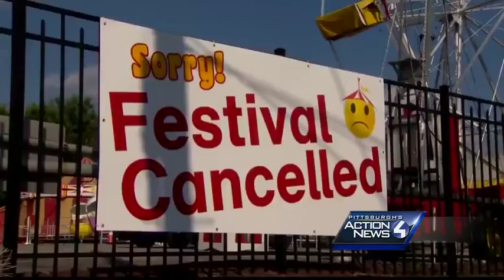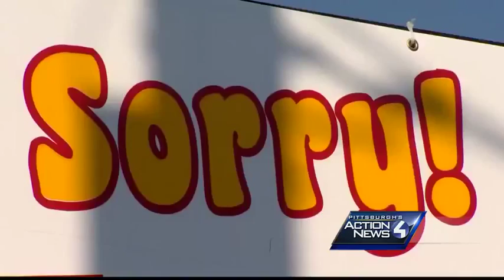After festival cancellation, plan to curb Carrick crime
Pittsburgh's mayor and police chief, local leaders and clergy gathered Tuesday to come up with a plan to curb violence in Carrick, where fights involving large groups shut down the annual St. Basil church festival on its opening day.